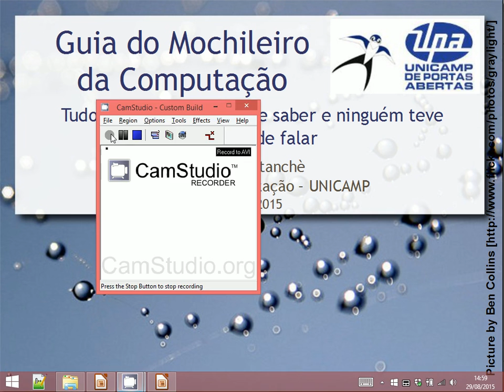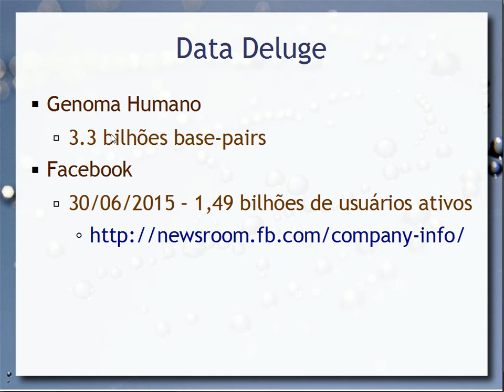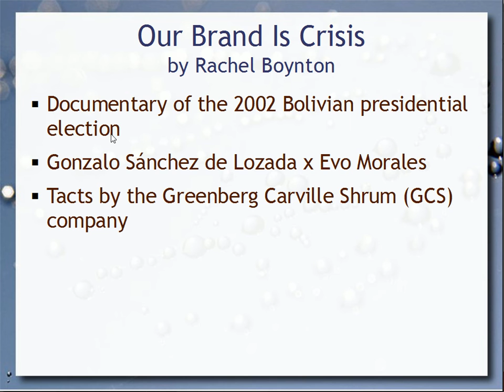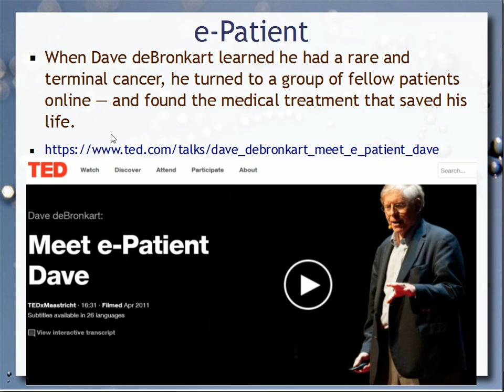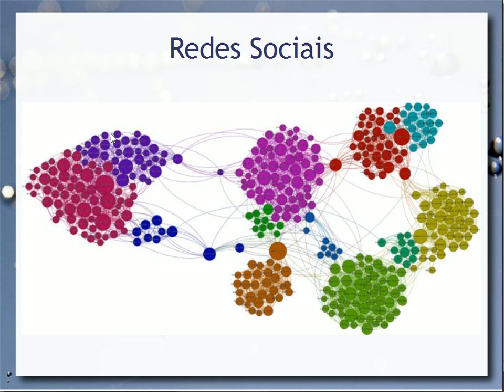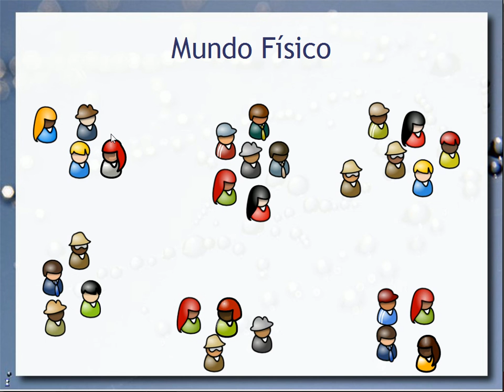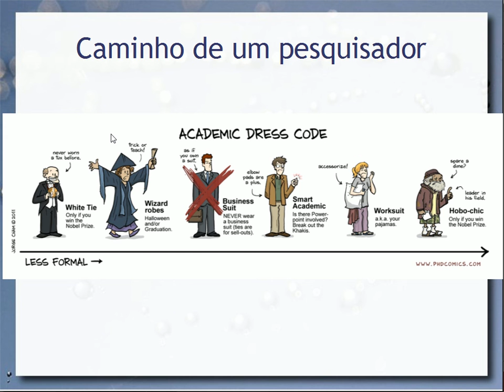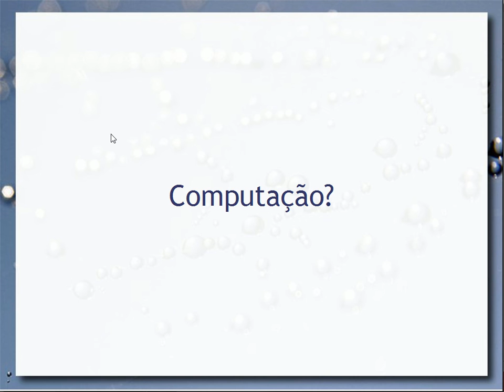Guia do Mochileiro da Computação - Unicamp de Portas Abertas (UPA) 2015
Palestra para a Unicamp de Portas Abertas (UPA) falando sobre a Profissão em Computação. É dado um enfoque especial na Ciência de Dados, mas também a importância da computação em diversas áreas.